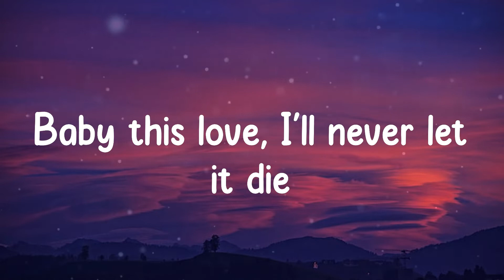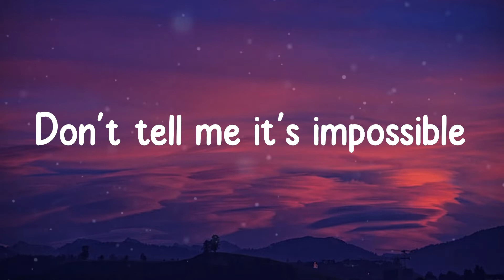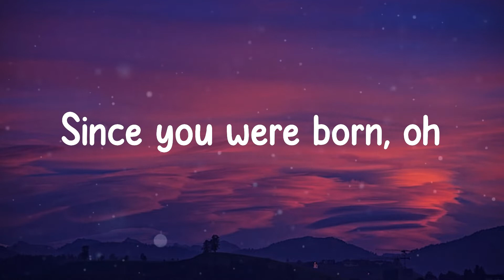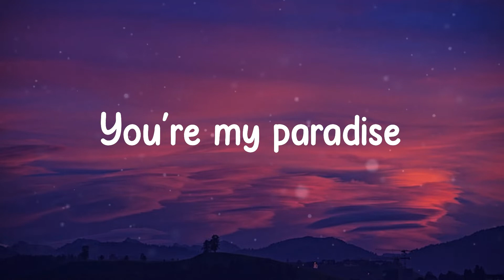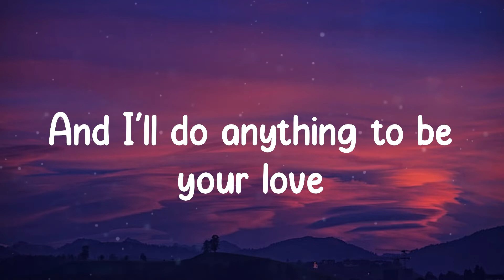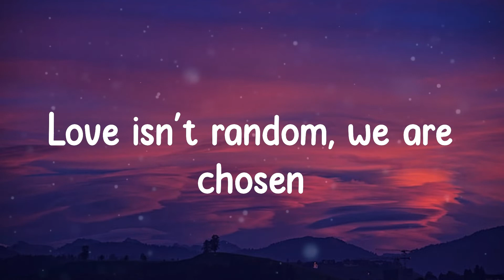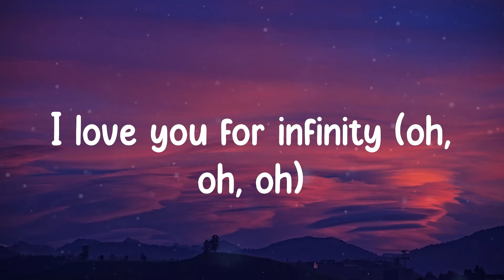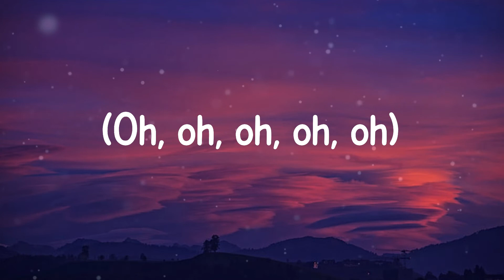Jaymes Young - Infinity (Lyrics)